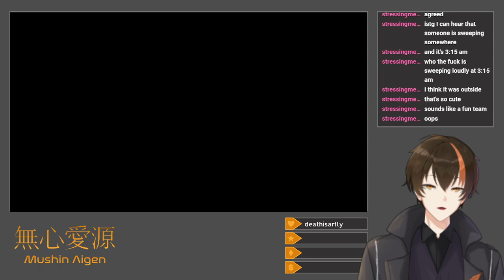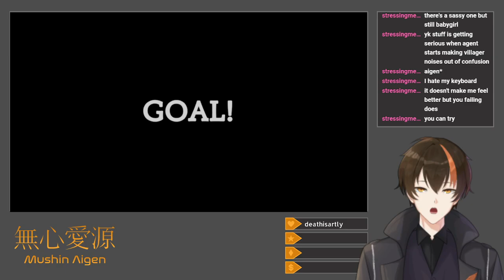[Zelda: Echoes of Wisdom #9] Hyrule's Second Act (Blind, Hero Mode, Swordless)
I poke around to investigate how the map has changed after saving Hyrule Castle Town.

Starting back up in Jabul Waters, I head over to Hyrule Ranch to get my personal horse, who turns out to have been swallowed by a rift.  Mending the rift gets me enough experience for Tri to finally cast 5-cost Echoes, which is an incredible boost to my strength.  I also do the three horse race minigames now available to me, though they are rather tough (especially the LOWEST difficulty!), eventually obtaining the mastery clear times on all of them.  Thereafter, I show a kid in Suthorn Village a giant snowball from Hebra Mountain, and on my way to dragging a chest from there over to the Sea Zora Village to give to a Zora there, I encounter Dampé, who rather than being a gravedigger as in previous Zelda titles, occupies the role of an automaton inventor.  After giving the chest to the Zora for him to store his goods, I help Dampé make six different automatons for me to use by showing him Echoes and giving him special items I've won from minigames.  One of those is the Slumber Dojo, whose combat trials I go back and fully master as well.  Additionally, I do a short quest to investigate mysterious conversations between the two Zora chieftains.  Along the way, I also obtain a Golden Egg from a second visit to the game's opening escape route, which allows me to make the final smoothie to complete the game's catalog, prompting the Business Scrub to give me ten more Golden Eggs (a rather underwhelming reward, frankly).  Three small rifts in Suthorn Forest, Gerudo Desert, and Jabul Waters also get mended while I roam around the map.  I close things out with a mission to rescue a girl from a rift near Hyrule Ranch, which gives me back the dress from the game's opening sequence and shows me a cute moment between Zelda and her father, before setting my sights on Faron Wetlands.

Title: [Blind/Hero/Swordless] Hyrule's Second Act
Category: The Legend of Zelda: Echoes of Wisdom
Date: October 16, 2024
Platform: Twitch